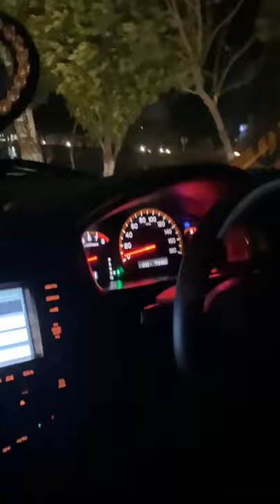Accord CL9 0-120 km/h | Speed Test